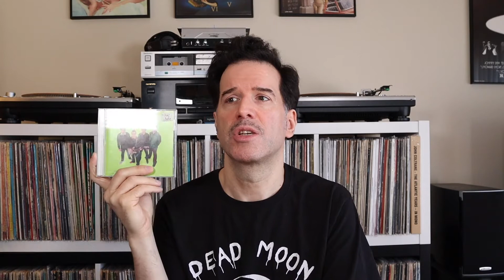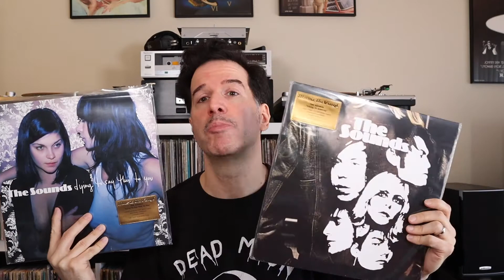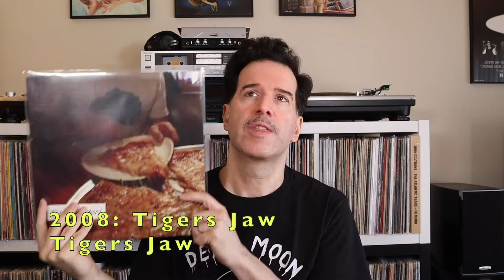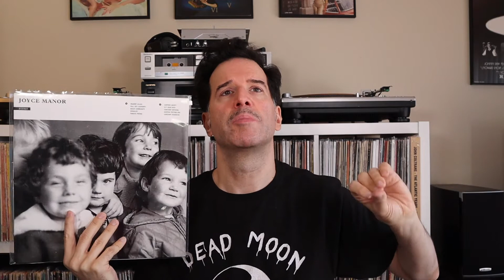TOP 20 ALBUMS of Last 20 Years: Pop Culture Graveyard Ep 31 | Weezer/Joyce Manor/Title Fight + more!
Hollis breaks down Pop Culture Graveyard's TOP 20 ALBUMS of the last 20 years! And guess what... IT'S ACTUALLY 21 ALBUMS! Do you agree with some of my picks? Do you agree with ANY of my picks?

Jump to any of my Top 20 (21!) albums below...
00:00 Intro
00:56 Idlewild: 100 Broken Windows
02:10 Weezer: Weezer
03:26 The White Stripes: White Blood Cells
04:48 The Yeah Yeah Yeahs: Fever To Tell
05:54 The Futureheads: The Futureheads
07:17 Louis XIV: The Best Little Secrets Are Kept
08:41 The Sounds: Dying To Say This To You
09:57 Modest Mouse: We Were Dead Before The Boat Even Sank
10:48 Tigers Jaw: Tigers Jaw
11:50 Florence + the Machine: Lungs
13:05 Merchant Ships: For Cameron
14:32 Joyce Manor: Joyce Manor
16:00 Title Fight: Floral Green
17:00 My Bloody Valentine: m b v
17:53 The Both: The Both
18:55 The Libertines: Anthems For Doomed Youth
20:21 Car Seat Headrest: Teens Of Denial
21:21 Wire: Silver/Lead
22:03 Snail Mail: Lush
23:08 Sleater/Kinney: The Center Won't Hold
24:08 Morrissey: I Am Not A Dog On A Chain
25:04 Outro